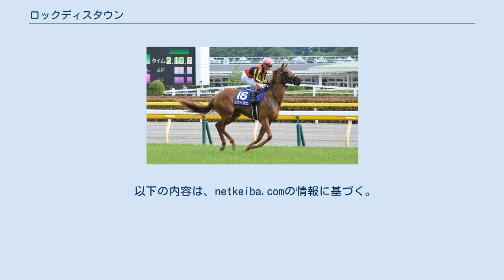ロックディスタウン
ロックディスタウンは、日本の競走馬。
主な勝ち鞍は2017年の札幌2歳ステークス。
オルフェーヴルの初年度産駒の1頭である。
 馬名は母名からの連想で、1980年代のアメリカのバンド「ストレイ・キャッツ」のヒット曲『Rock This Town』から。
 半姉にタガノエリザベート（2009年ファンタジーステークス）、キャットコイン（2015年クイーンカップ）、ワンブレスアウェイ（2019年愛知杯）がいる。
 8月6日、新潟の新馬戦にクリストフ・ルメール騎乗で出走。
道中4・5番手追走から直線で外に持ち出すと最後は末脚を伸ばし、2着のタイムフライヤーに3/4馬身差をつけ単勝1.9倍の1番人気に応えデビュー戦を飾った。
 9月2日の札幌2歳ステークスでは道中中団を追走し、4コーナーで外に出すと直線で鋭く伸びて先頭に立つとファストアプローチをクビ差抑えて重賞初制覇を飾るとともに、オルフェーヴル産駒の重賞初制覇となった。
 12月10日の阪神ジュベナイルフィリーズでも1番人気に支持されたが、ラスト200mで失速し9着に敗れた。
ルメールは、3ヶ月ぶりの実戦と関西への長距離輸送を敗因に挙げた。
 2月1日付で二ノ宮敬宇厩舎から藤沢和雄厩舎に転厩した。
 3月17日のフラワーカップでは、父オルフェーヴルの主戦を務めた池添謙一との新コンビで臨んだ。
デビューから4戦連続で1番人気に支持されるも、道中折り合いを欠き、見せ場も作れないまま最下位の13着に敗れた。
 5月6日のNHKマイルカップではパドックを周回中に急に立ち上がり背中から転倒するアクシデントがあり、レースには出走したものの1頭だけ大きく離された最下位に終わった。
 3月10日の東風ステークスで実戦復帰したが、14着と3戦連続の最下位で敗れた。
5月2日付けで競走馬登録を抹消し現役を引退することになった。
引退後は白老ファームにて繁殖牝馬となる。
 母の半弟にゼンノロブロイがいる。